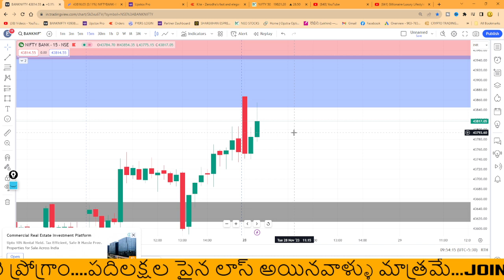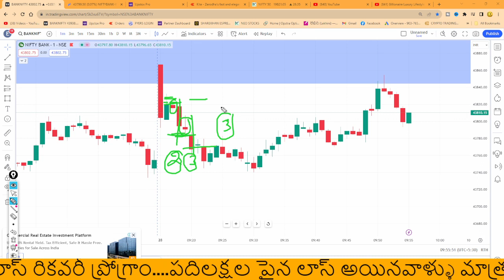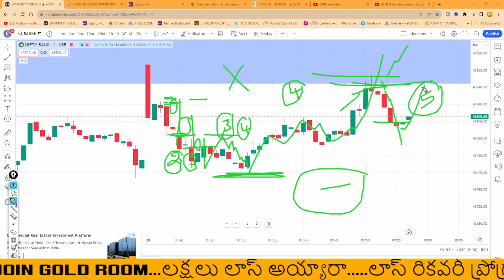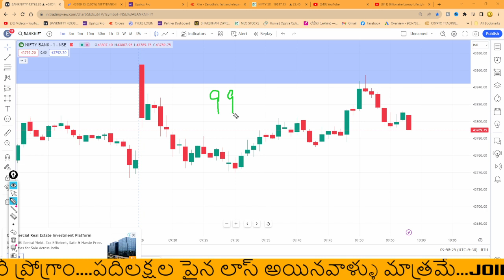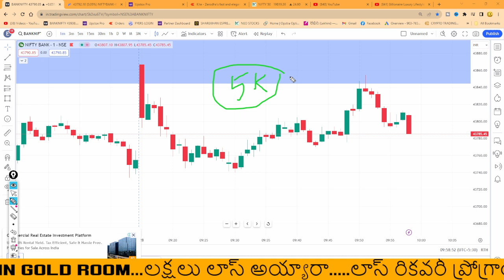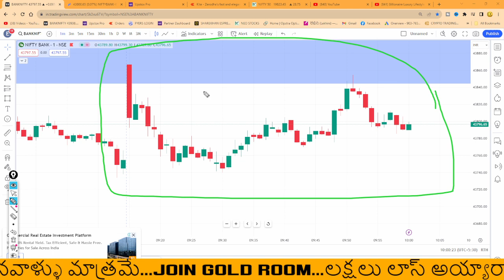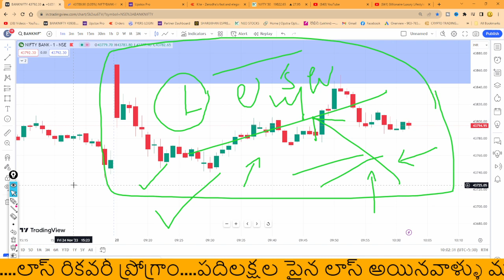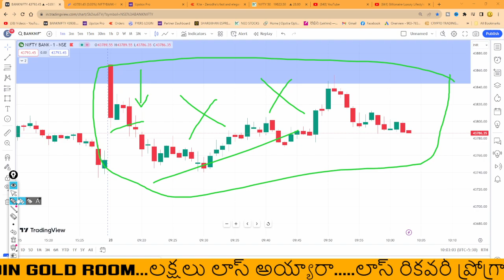💥👨‍👩‍👦 మీరు లక్షలు పోగొట్టుకుంటున్నది ఈ తప్పు వల్లే! | kos trading #99 1cr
Telegram 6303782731 ( Only Text & Voice msgs ) at any Time

KOS Cryptocurrency LINK
CoinSwitch: Buy Bitcoin and Cryptocurrency

Regards
King Of Share Market
Varanasi Surya